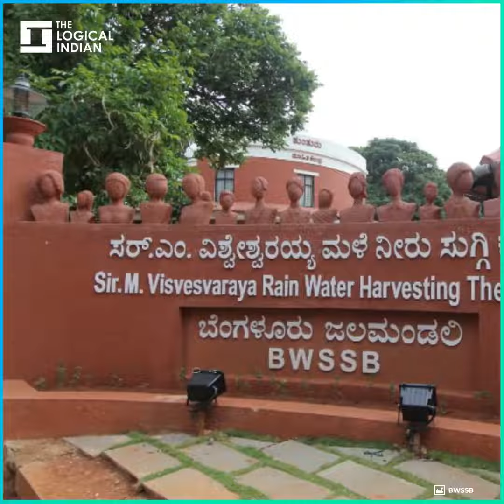Notices To 497 Properties In Bengaluru For Polluting Storm Water Drains With Sewage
497 properties in the city have been sent notices for letting their sewage waste into the city’s stormwater drains instead of the BWSSB sewer lines. City’s Whitefield has the highest number of violations.